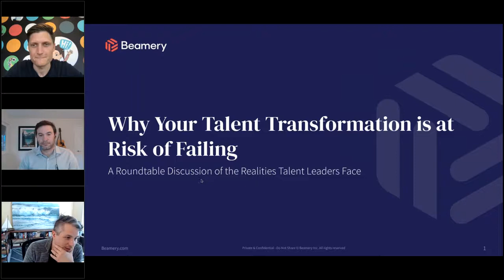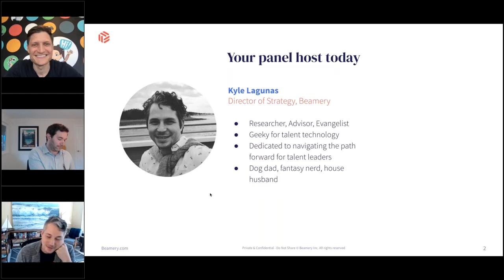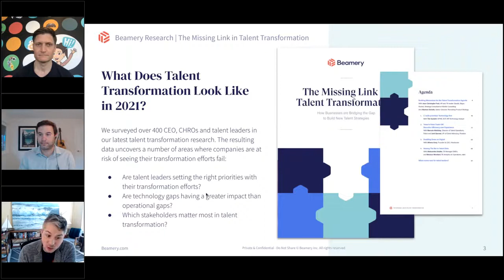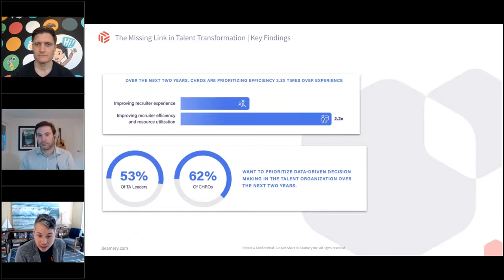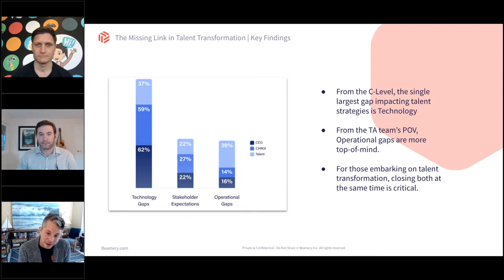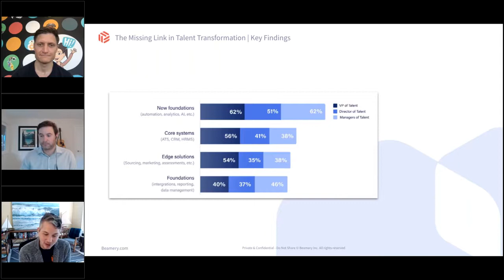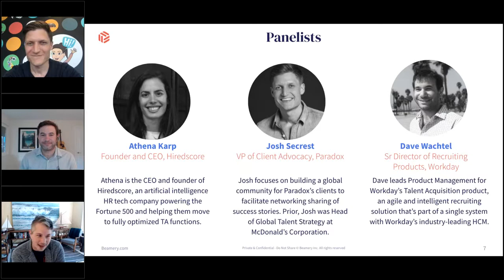Why Your Talent Transformation is at Risk of Failing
There is a serious lack of alignment between talent leaders, CHROs and CEOs on core aspects of the transformation agenda: what gaps to address first, what skills matter most, and even how to manage recruiter engagement.

Roughly 70% of corporate transformation projects fail.  To help you successfully navigate the treacherous waters ahead, we've pulled together an all-star panel with leaders from Paradox, Workday and Hiredscore.

In this webinar you'll discover strategies, tactics, and best practices from industry experts, as well as;

- Survey findings on what talent transformation means:  0:03:50
- What you need to prioritize in your transformation agenda for maximum impact 0:06:01
- What talent transformation means to service providers: 0:10:27
-  Driving talent transformation: 0:22:25
- Where your talent transformation plans may already be failing: 0:42:16
- Technology in recruitment: 0:56:00
- Biggest risk for transformations: 0:56:50

ABOUT BEAMERY:
Beamery's Talent Operating System (TOS) is the backbone of the modern enterprise. It allows talent functions to drive strategic transformation, reach diversity recruiting targets, identify and engage potential high performers, optimize the end-to-end talent experience, and identify the skills and capabilities they need to build their workforce of the future.

We're on a mission to put talent transformation at the heart of every business.